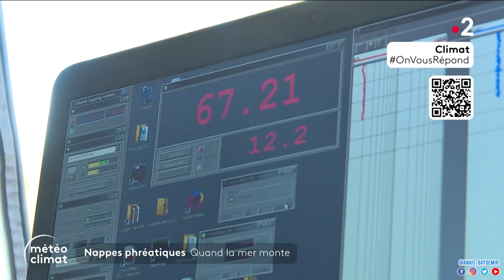Anaïs Baydemir - Météo climat (26/10/2023 )